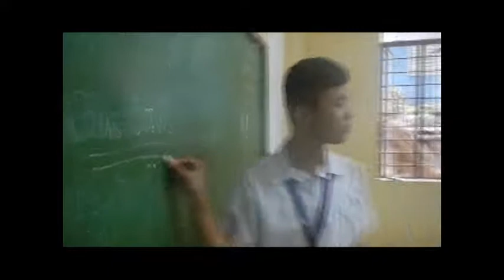Gas Law Song (subbed)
Group 3's project in Science
QHS 10-Rizal